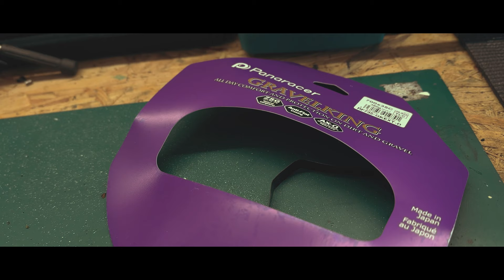Gravel Bike - A Short Movie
You're probably thinking of an epic bike packing trip or a small gravel bike adventure. Today, I'm taking you on a different adventure...just get involved with it. There is no music and no talking, just the sound of the surroundings, a kind of ASMR. Watch until the end and let it take you for a ride.
It may not be totally polished but it’s made with authentic love for cycling.

✔WOMIT ICH FILME/KAMERAEQUIPMENT:

► Iphone 15 Pro Max
► GoPro Hero 12
► GoPro Hero 9
► GoPro Zubehör
► Digitalkamera: Sony Vlogkamera ZV-E10
► Gorillapod (3-Bein)
►Navigation, Wahoo

✔FAHRRAD EQUIPMENT

► Bar Roll
► Big Bar Roll
► Frame Bag
► Snack Pack
► Top Tube
► Tubeless Reperaturset
► Meine Luftpumpe